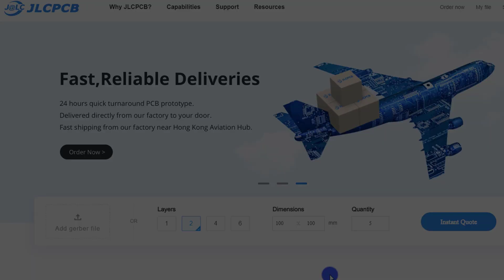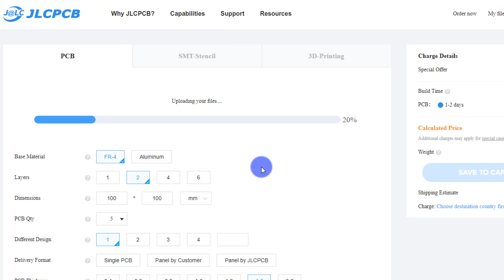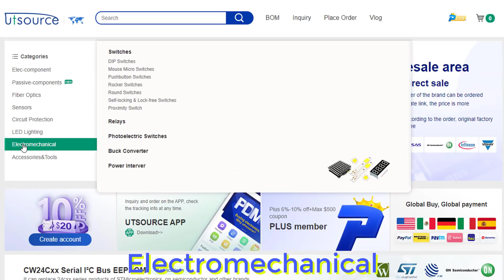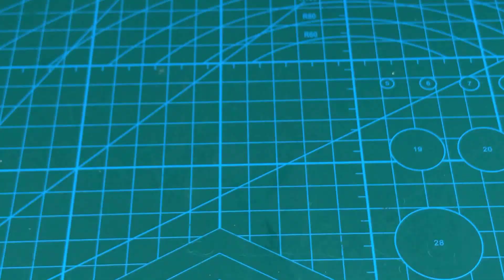1.5 KW Control Board For Inverter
►Hi Friends. Today I share with you 1.5 KW Control Board For Inverter
►Aliexpress store
I hope you like my project, you can give me a coffee to make a new video of high quality.
List of the electronics component